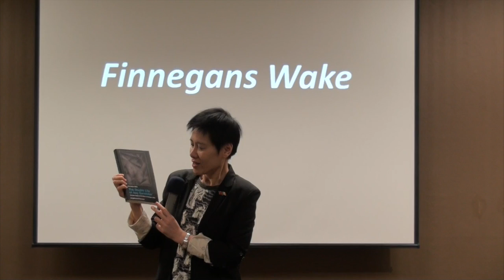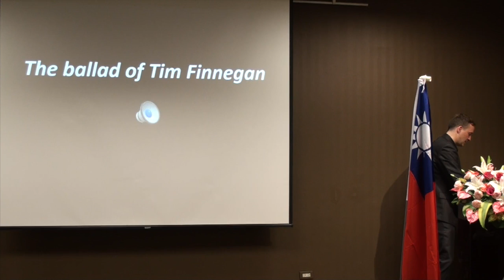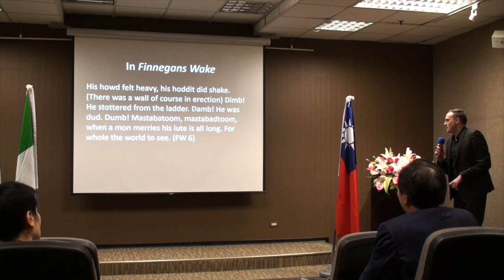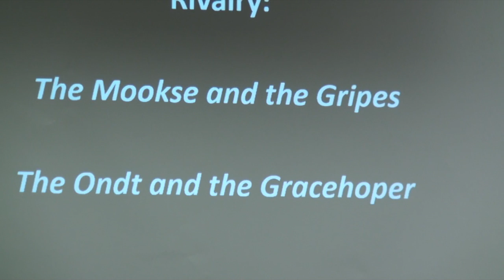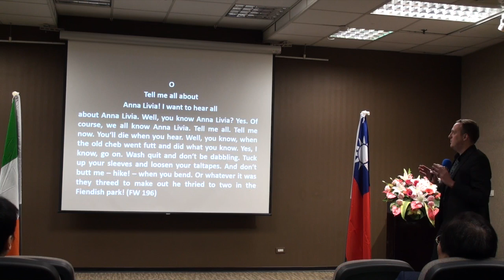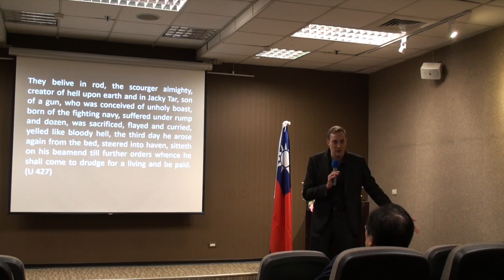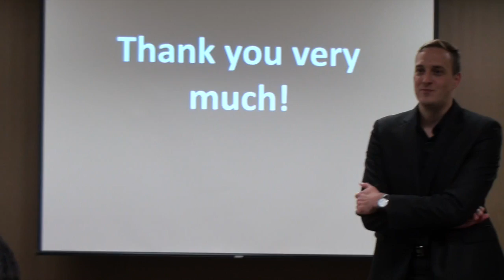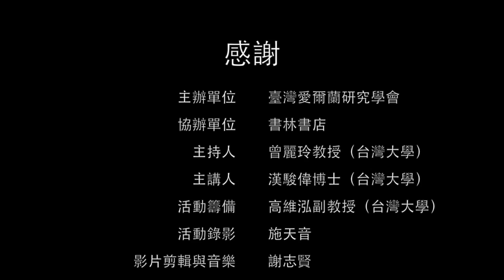《芬尼根守靈記》裡的黃梁一夢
此視訊關於《芬尼根守靈記》裡的黃梁一夢